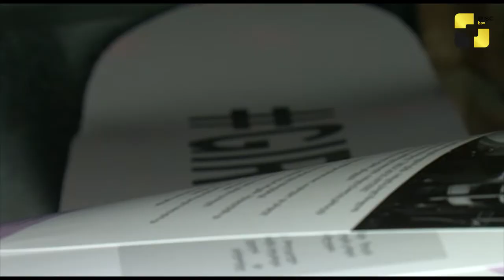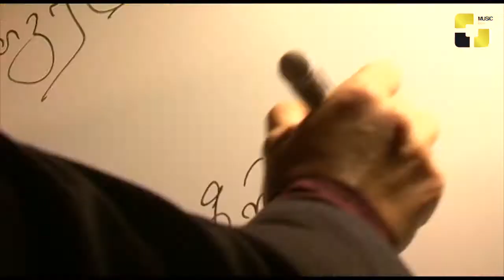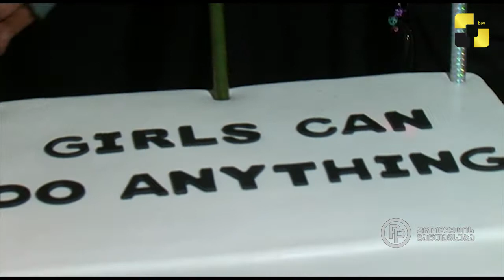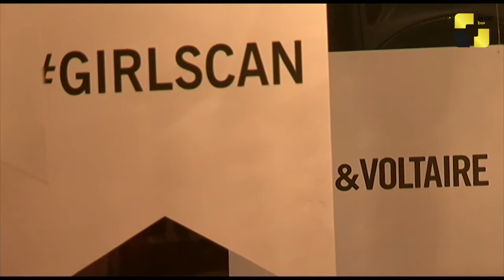ქალურობის ახალი თავისუფალი და გაბედული სტილი - Girls can do anything. ახალი არომატის პრეზენტაცია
ქალურობის ახალი თავისუფალი და გაბედული სტილი არომატში გააერთიანა და კრისტალურ ფლაკონში შეფუთა ბრენდმა "ზადიგ ვოლტერი". Girls can do anything - ქალებს შეუძლიათ ყველაფრის გაკეთება, ამ სლოგანით ბრენდმა 2017 წელს მოდების ჩვენება წარმოგვიდგინა, რომელმაც მთელს მსოფლიოს  ნათელი და ძლიერი მესიჯი გაუგზავნა. ეს სლოგანი კი "ზადიგ ვოლტერის" ახალი სუნამოს მთავარი სახელწოდება გახდა.
გათავისუფლდი სტანდარტული აზროვნებისგან. იყავი დამოუკიდებელი საკუთარ არჩევანში, შეხედულებებსა და ქმედებებში. მიანიჭე თავისუფლება საკუთარ გონებას და სხეულს. დაარღვიე დაკანონებული წესები. გაიმრავალფეროვნე გამოცდილებები მამაკაცური სიძლიერის და იდეალური ქალურობის შერწყმით. იცეკვე შუა ქუჩაში, განათების ბოძის გარშემო, ჩამოთვლილი მესიჯები ბრენდის წარმომადგენლებმა სწორედ ახალი სუნამოს კონცეფციას მიუძღვნეს და ასე და ამგვარად მათი თქმით ეს არომატი არის თამამი, მღელვარე და განუმეორებელი კონტრასტებით. მსგავსი ახალი არომატი სად თუ არა ისი პარის მაღაზიათა ქსელების დახლებზე გამოჩნდა. ხატია შამუგიამ და მისმა კრეატიულმა გუნდმა კი ტრადიციულად მედიის წარმომადგენლებს განსხვავებულ ჭრილში სუნამოს Girls can do anything არომატი გაგვაცნეს.